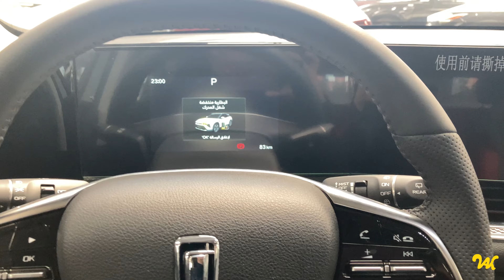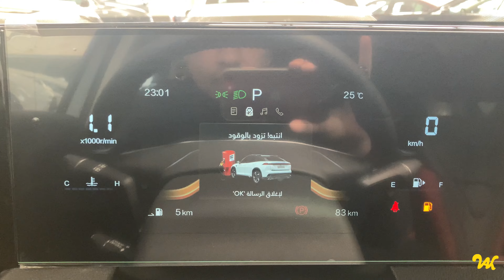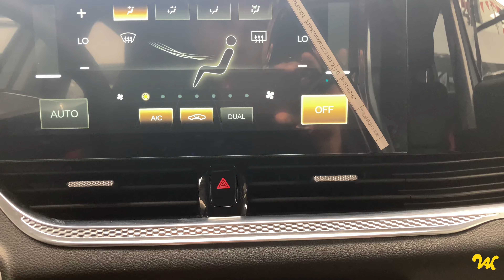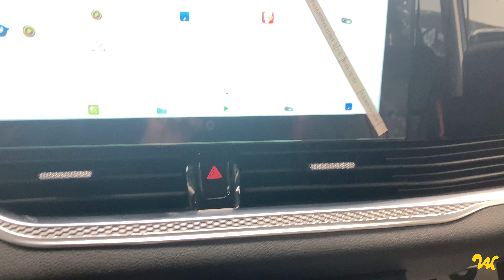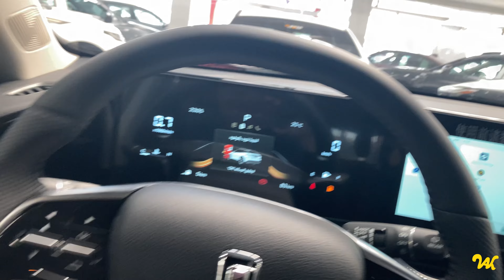بيستون B70S ( عربية جامدة من الأخر ) / FAW Bestune B70S Review 2024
لو عندك اي عربية وعايز تبيعها ابعتلنا علي WhatsApp ( فقط ) الخط شغال WhatsApp فقط
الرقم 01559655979